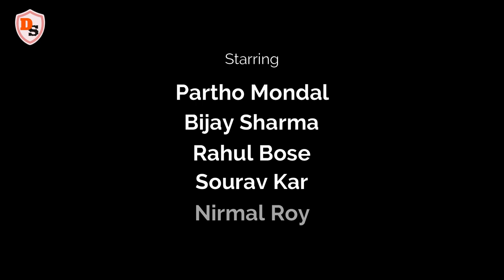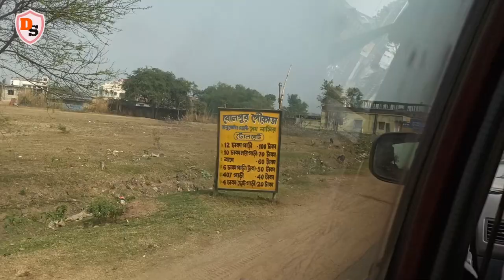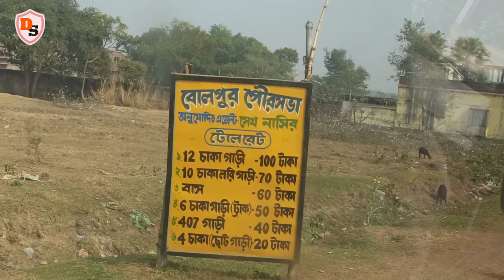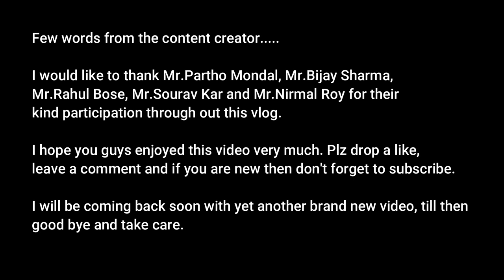Weekend Tour From Kolkata To Bolpur-Santiniketan I Road Trip I Vlog I 2021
Hello!

In this video, I wanna share with you a weekend journey from Kolkata to Bolpur-Santiniketan by car on 23rd January 2021 with my team.